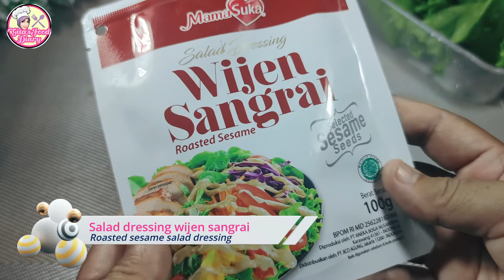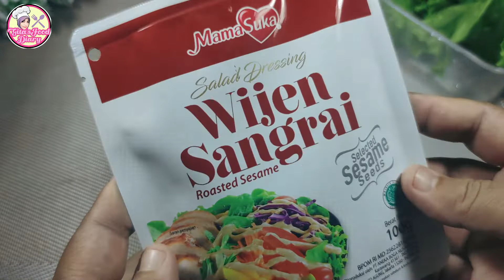#275👩‍🍳Cara Membuat Spring Roll Salad ➡️ How to make spring roll salad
Hallo teman-teman ..
Kali ini, saya akan membagikan resep
Cara Membuat Spring Roll Salad
Apa saja bahan-bahannya dan bagaimana cara membuatnya? Saksikan video ini sampai selesai ya .

Hello friends ..
This time, I will share the recipe
How to make spring roll salad
What are the ingredients and how is it made? Watch this video until it's finished.

Instrumental backsong :
"Selasihku Sayang"

Jika ada yang ingin ditanyakan silahkan tinggalkan komentar di bawah ini.

Happy Watching, be Happy and May Allah Bless Us :)